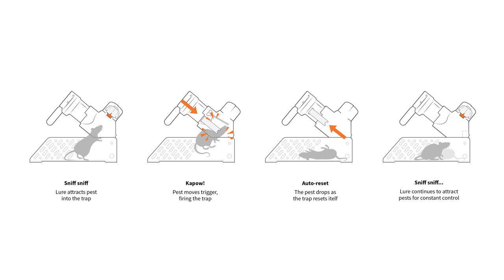Goodnature A24 Rat & Mouse Trap User Submitted Videos Vol. 2 | Rat & Mouse Trap In Action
All new and updated footage of the Goodnature A24 from customers across North America. These user-generated videos show the automatic, non-toxic, and certified humane trap in action.

The A24 Home Trapping Kit comes equipped with everything you need to stay on top of your rat and mouse pests.

And others for your contributions. Happy trapping.